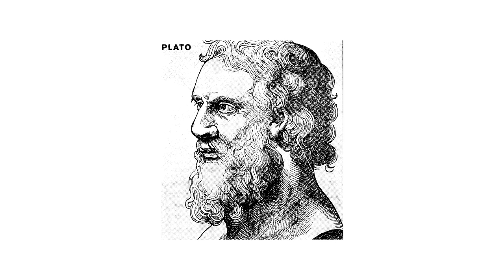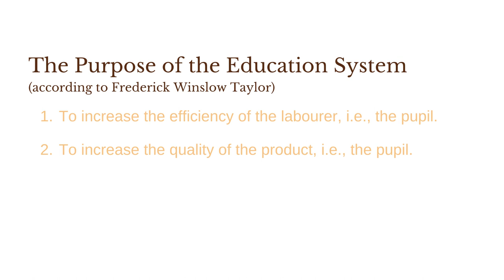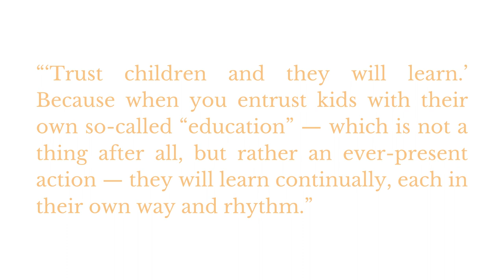The Education System is Broken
I had to cut this video's script down a lot cuz I could go on forever when it comes to this topic tbh.